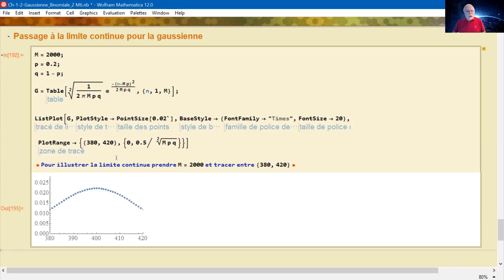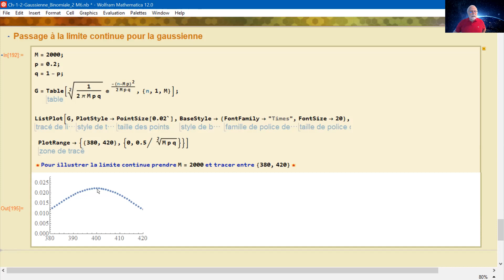Cours 5 Passage à la limite continue 1,5 min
1.4.3    Limite du continu et distribution de probabilité gaussienne